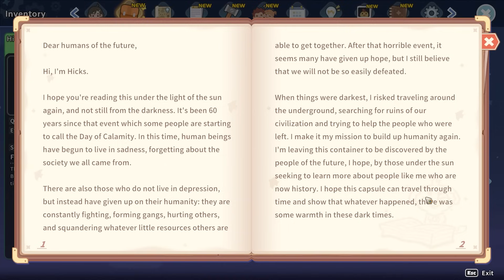The Water Tower is Fixed!! - My Time at Sandrock - Part 40